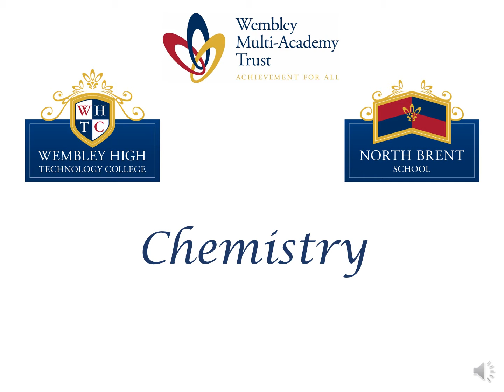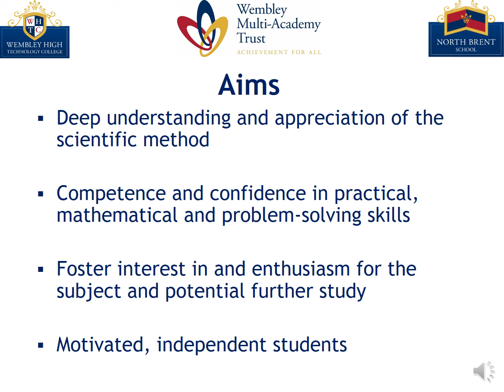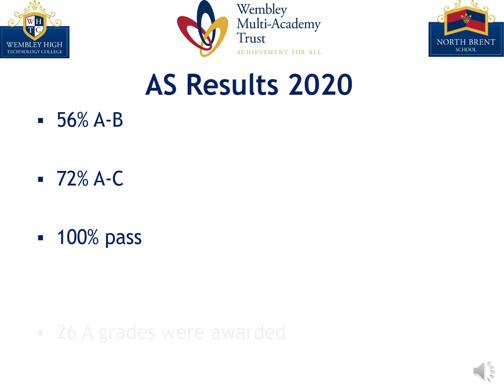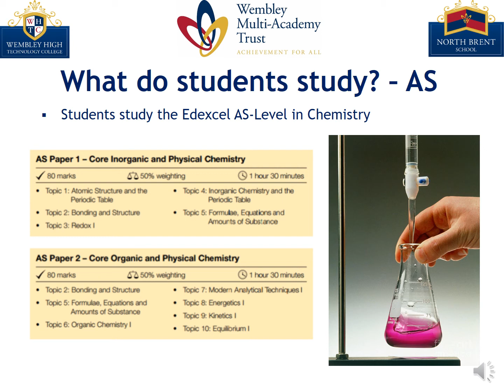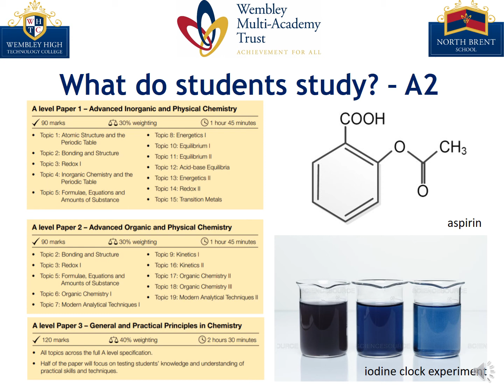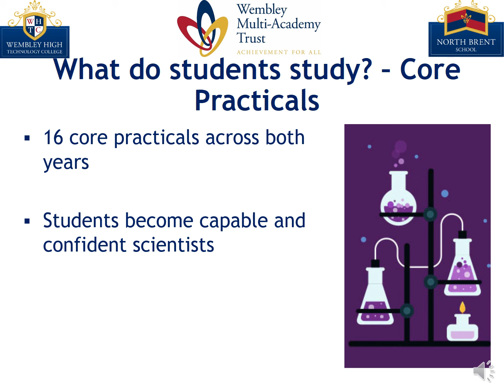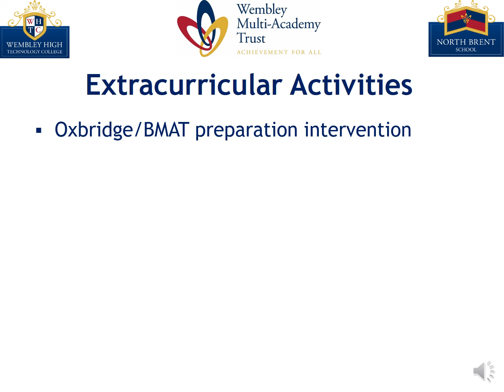Chemistry Sixth Form Open Evening